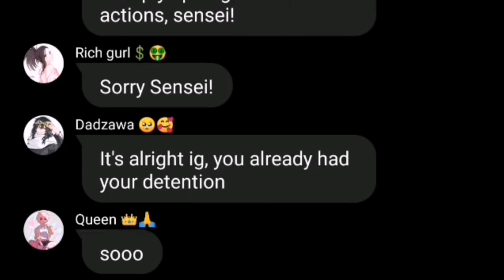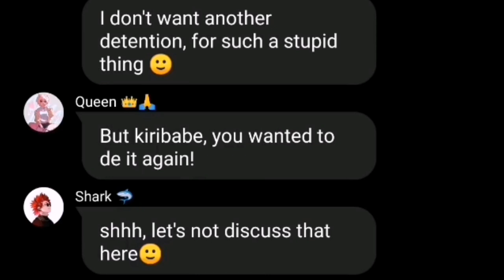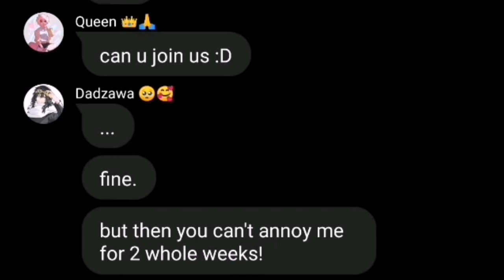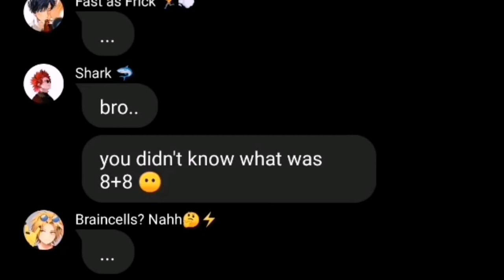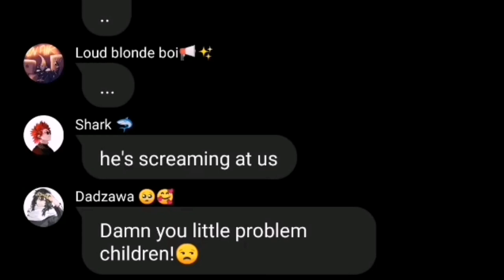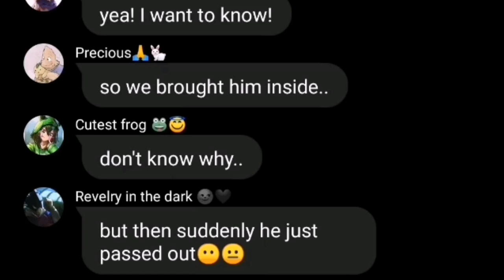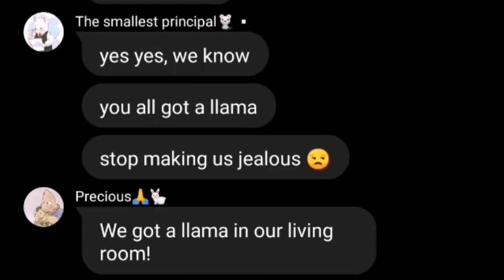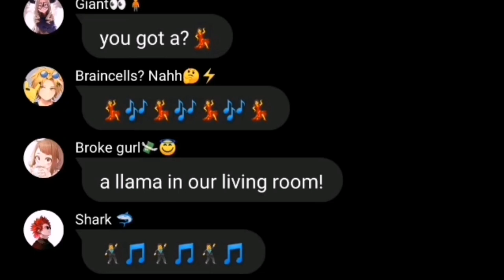Class 1-A has a llama in their dorm?!😱🦙 || lyric prank || Class 1-A prank the pro's